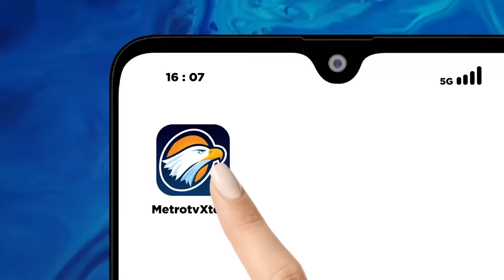Lagi! Hotman Paris Diskak Ketua MK, Tak Puas Dengar Jawaban Romo Magnis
MetroTV, Mahkamah Konstitusi gelar sidang  sengketa pemilihan Pilpres lanjutan dengan agenda mendengarkan keterangan saksi dan ahli dari pemohon perkara nomor 01 yang diajukan pasangan nomor urut 01, AMIN, Senin (01/04/2024).